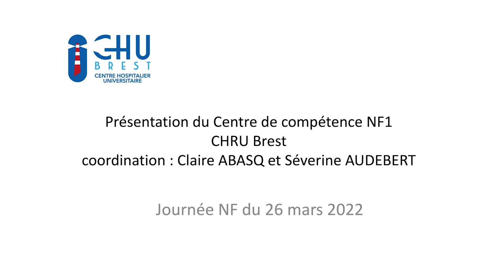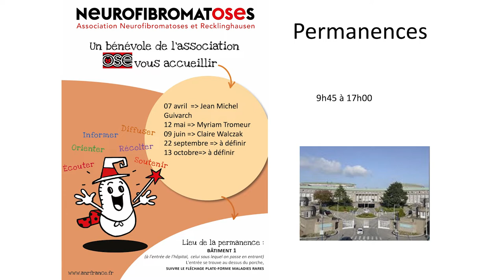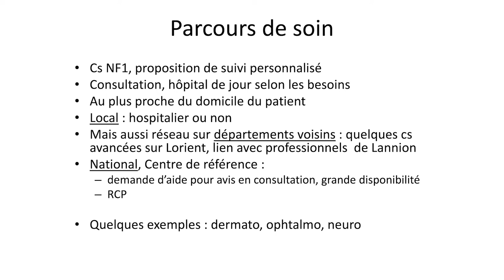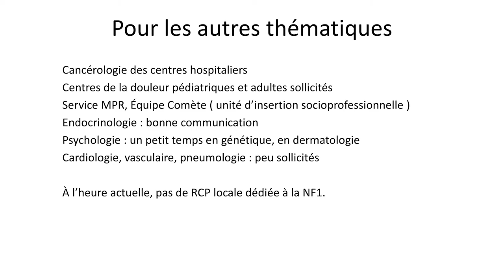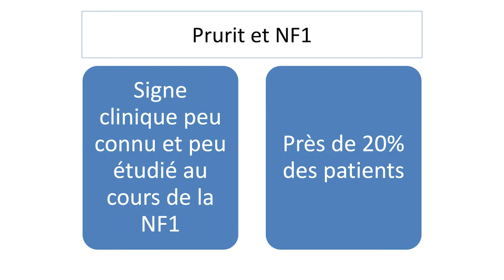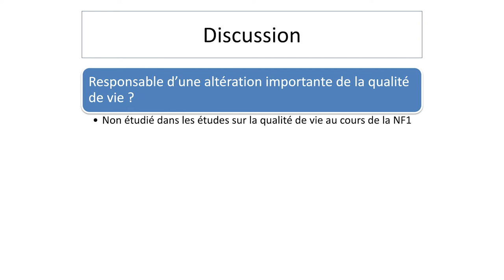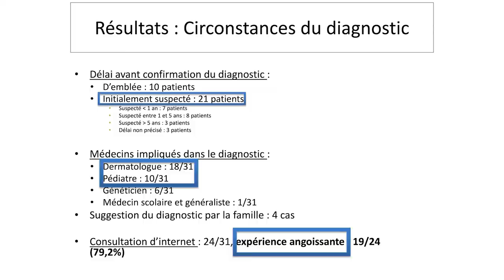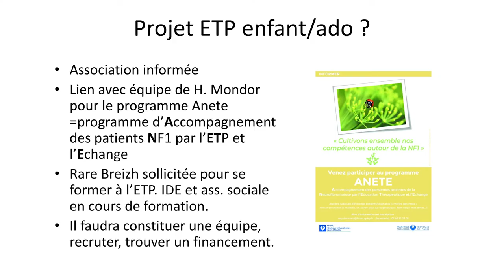Présentation du Centre de compétence de Brest - Séverine Audebert & Claire Abasq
Conférence donnée aux Journées Neurofibromatoses de Rennes - Mars 2022